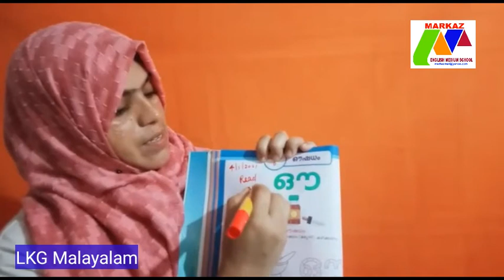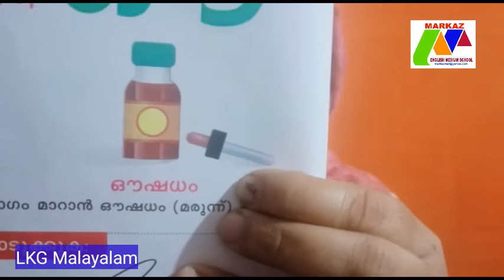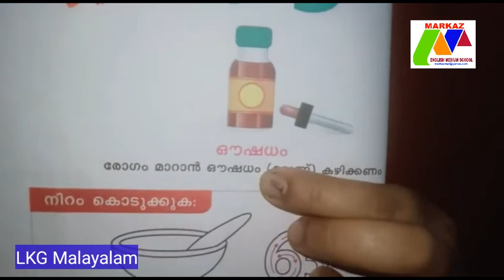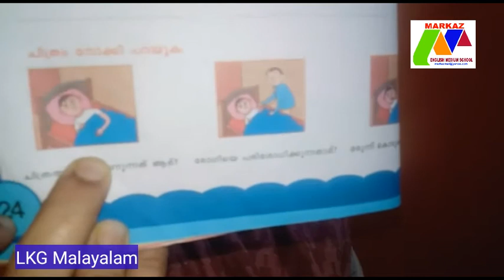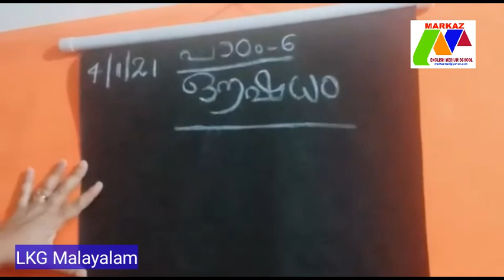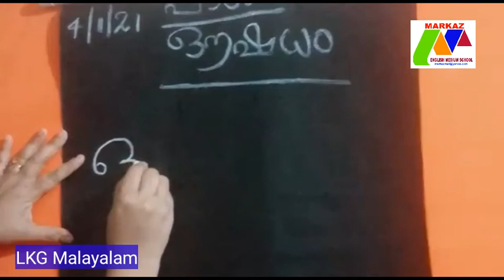LKG Malayalam 06.01.21